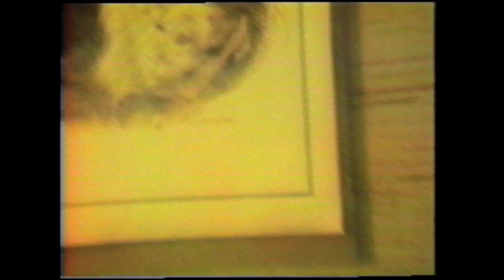Mande Dahl Show - Episode 3: Bark Like Rover